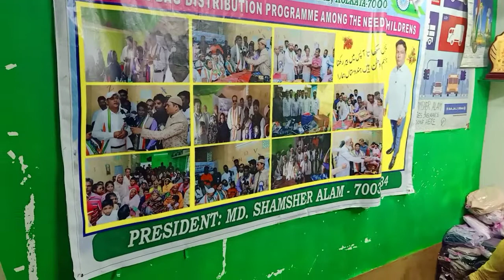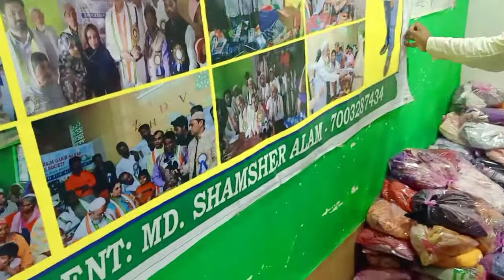Cloths Distribution among Yaas cyclone effected people's.